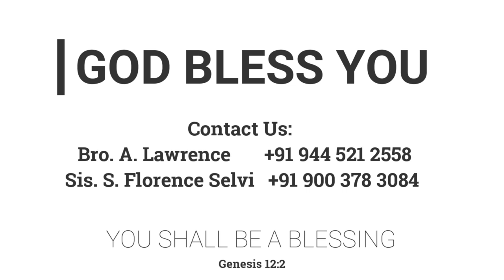சங்கீதம் 15 & 24 | 30.07.2022 | Pr. I. Vinil Sathish | Kadamalaikuntu FGPC